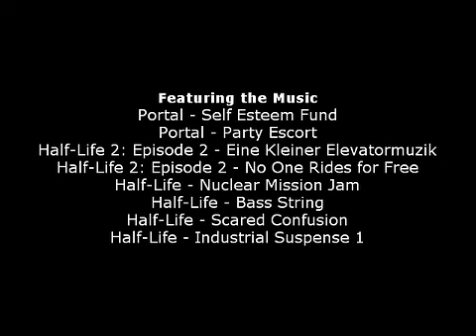Short Movie: Abandoned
Please wait until the video is done playing before commenting.

What was supposed to be a one-day project turned in to something that lasted over a week. I learned a lot about Gmod and Sony Vegas while working on this and gained new-found respect for Machinima makers.